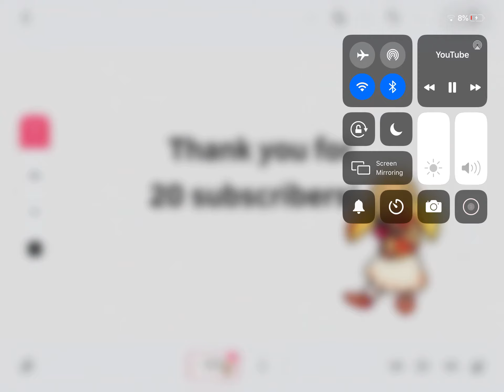Thank you for 20 subscribers!